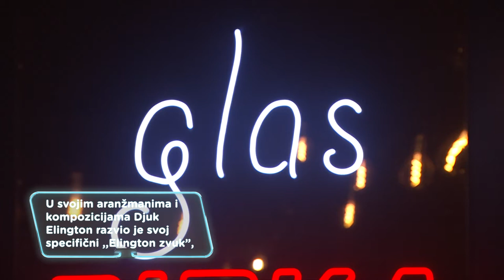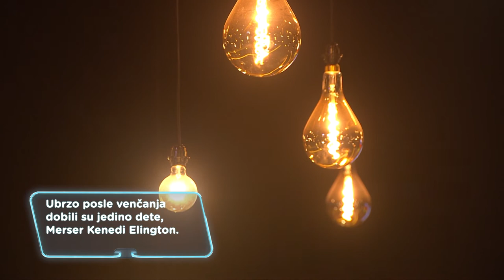Glas dirka, bas: Prelude to a Kiss